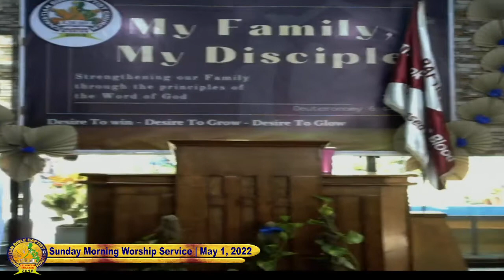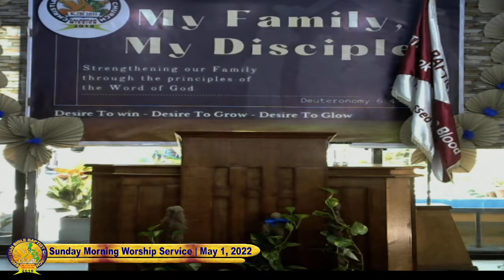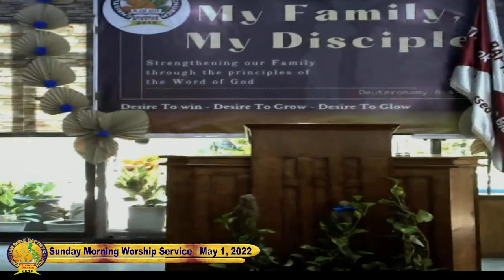BE A SPIRITUAL PERSON || PART1 || PTR.RIC BELMONTE